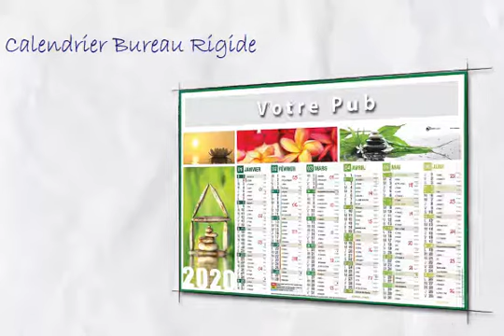Calendar 2021 | commandez votre calendrier 2021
different formats and models, custom design.

commandez votre calendrier 2021
différentes formats et modèles, conception personnalisé.